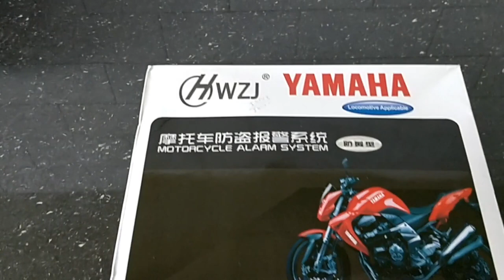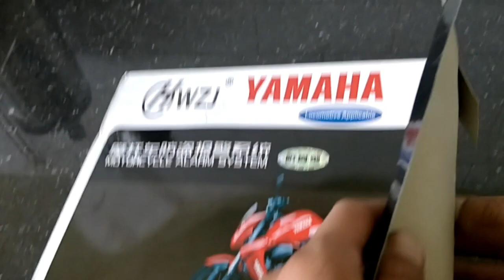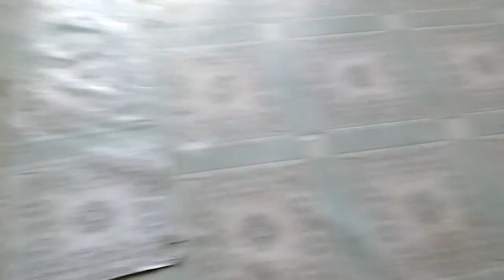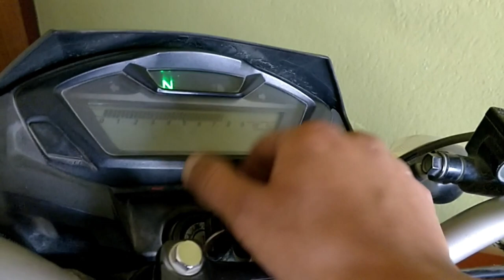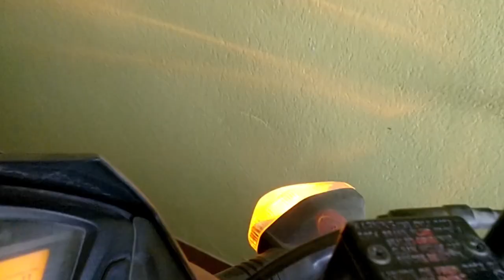Anti theft Alarm System for Bikes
This video describes how to install anti-theft alarm system on a Honda Hornet 160R Motorbike.